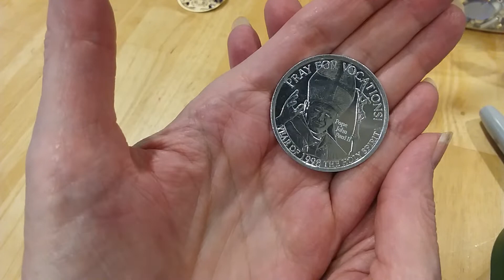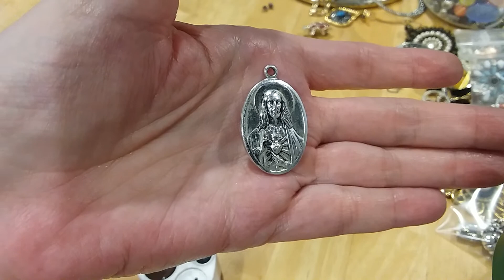Part 1 Opening a Goodwill Jewelry Jar 7lbs 4ozs Sterling Amber and more Treasures